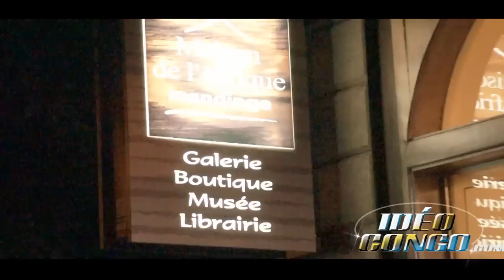Projection du film "Rebelle" + discussion avec Patrick Mbeko et Dédy Bilamba